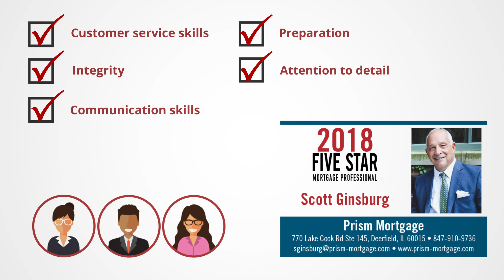2018 Five Star Chicago Mortgage Professional Scott Ginsburg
Scott Ginsburg wins the 2018 Five Star Mortgage Professional Award!

Five Star Mortgage Professionals represent those who are outstanding in their field. Winning Professionals are selected as a result of a rigorous and objective research process. For any market, each year’s field of winners represents no more than 7% of agents within the market.